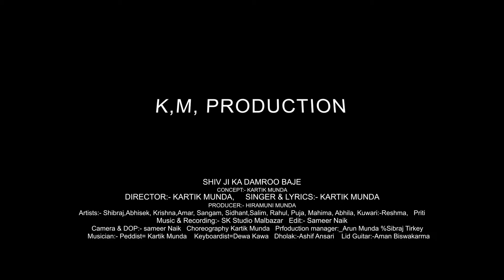Shiv Ji Ka Damroo Baje || Nagpuri Bhajan || Singer- Kartik Munda || KM Production || 2021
Shiv Ji Ka Damroo Baje

Video Cradits

Concept & Director:- Kartik Munda

Choreography:- Kartik Munda

Producer Hiramuni Munda

Production Manager:- Arun Munda & Shibraj Tirkey

Camera & DOP:- Sameer Naik

Edit:- Sameer Naik

Staring:- Kartik Munda

Artists:-
Boys Artist:- Shibraj, Abhishek, Krishna, Amar, Sangam, Shidart, Satim, Rahul,

Girls Artist:- Puja, Mahima, Abhila, Kuwari, Reshma, Priti & Rosnima

Audio Cradits

Music & Recording:- SK Studio(Malbazar)

Peddist:- Kartik Munda

Keyboardist:- Diwa Kowa

Dholak:-Ashif Ansari

Lid Guitar:- Aman Biswakarma

🙏🙏 Swagat Hai Aap Sab Ko Hamare YouTube Channel Me

Hamare Channel ke gano ko DJ Remix Banana Our Dusre Channel Meh Bina Anumati ke Gaana Re-upload karna Gair Kanuni Hai Aap Hamse Sampark Kar Sakte hai
es Number Pe

Dhanyabad Hame Itna Pyar Dene K Liye our Hamare Channel Ko Subscribe Kar Dijiye Yese Hi Naye Naye Mazedar Dance Videos Dekhne Ke Liye Our Video Achha Lage Toh Like, Shares & Comments Jarur karen dhanywad 🙏🙏🙏